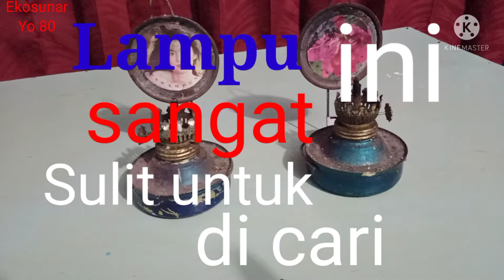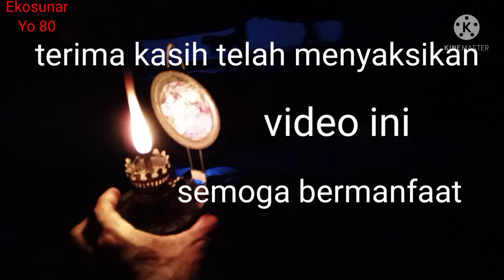043. Lampu Sentir Adalah Lampu Penerang Legend Sangat Langka Masih Dibutuhkan Jika Mati Listrik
043. Lampu Sentir Adalah Lampu Penerang Legend  Sangat Langka Masih Dibutuhkan Jika Mati Listrik
Berbicara tentang zaman dahulu kita sangat terbantu dengan adanya lampu sentir.
Yaitu lampu legendaris yang menggunakan minyak tanah sebagai bahan utamanya. Lampu itu pada zaman dahulu sangat berarti bagi kita yang belum ada listrik. Lampu itu bisa kita gunakan untuk belajar dan penerang rumah,
siapa yang masih menggunakan lampu sentir saat ini.